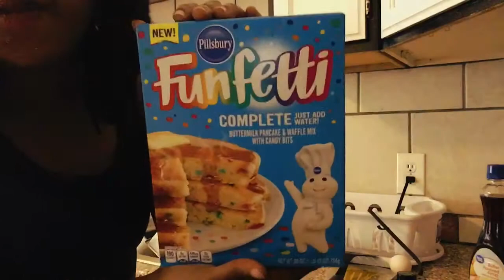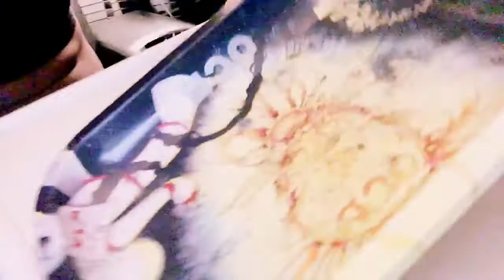COME MAKE BREAKFAST WITH ME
Good morning ☀️
Keep showing love run them likes and comments up

Roadto5K

DUKES4L

THATSDLORD